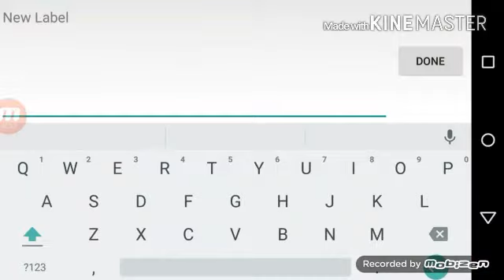DeathRun funny moments|funny fails|awesome clutch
Yooo